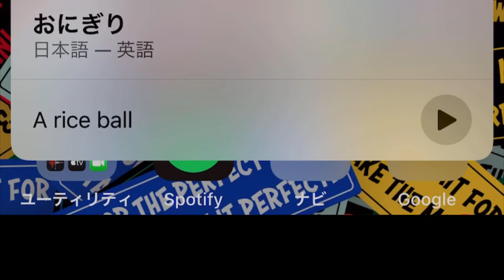Siri vs Alexa おにぎり対決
おにぎりを英語でなんていうの？